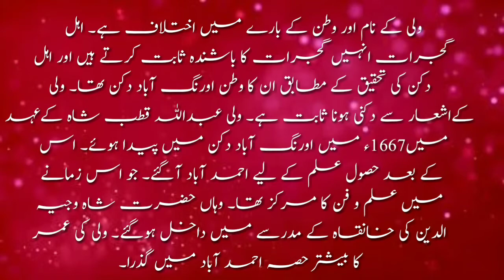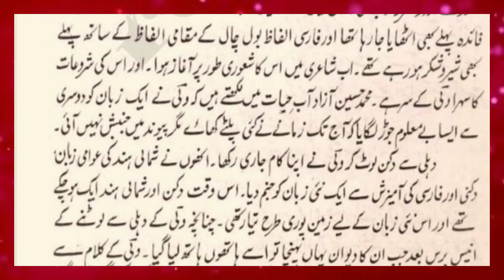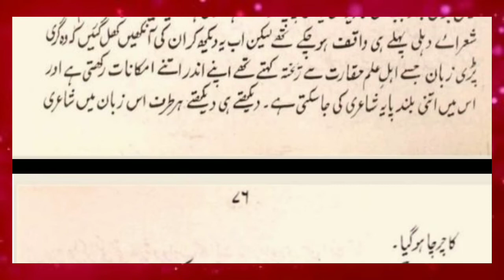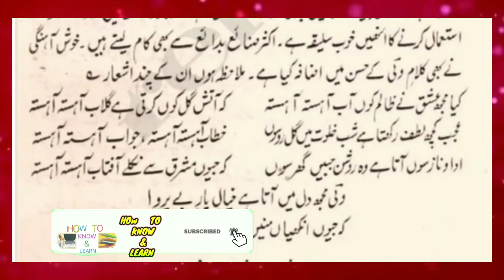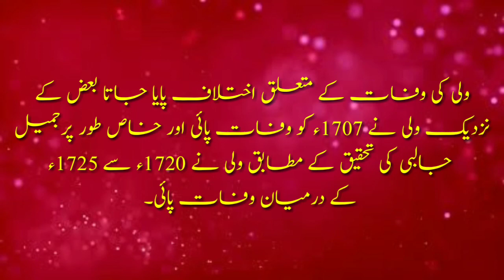Wali Dakkani | Biography of Wali Dakani | Wali Dakkani Poetry | Urdu Ghazal ka Bawa Adam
this channel is made for the readiness for exam's of Urdu literature and Urdu master level.

daily one video of Urdu poets, Urdu afsana nigar, Urdu novel nigar is being uploaded here which were very informative.

the biographies of poets, afsana nigar and novel nigar are also being uploaded here.

watch video on daily basis and increase you to become a successful leaner of Urdu literature..